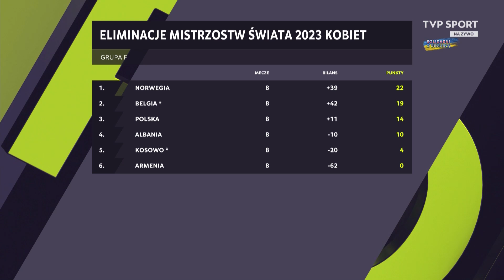Women's World Cup qualification. Norway - Poland (12/04/2022)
Polish commentary.

Or help in any other suitable for you way.